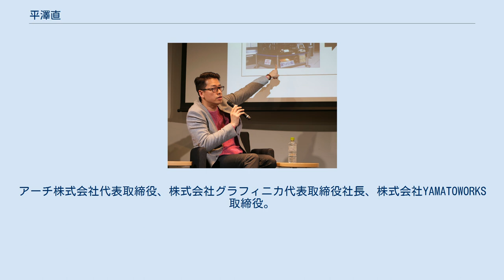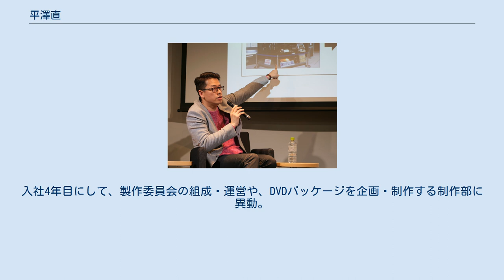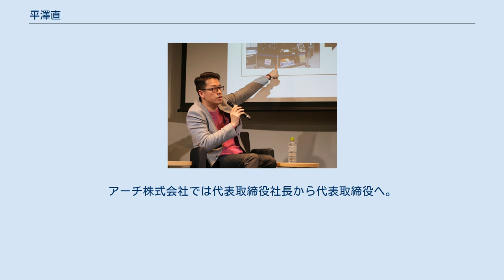平澤直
2019年、登壇イベントにて。
 平澤直（ひらさわ なお）は、日本のアニメーションプロデューサー。
アーチ株式会社代表取締役、株式会社グラフィニカ代表取締役社長、株式会社YAMATOWORKS取締役。
 過去のプロデュース作品は、「猫がくれたまぁるいしあわせ」「ID-0」「ブブキ・ブランキ」「モンストアニメ」「彼女と彼女の猫-Everything Flows-」「ウルトラスーパーアニメタイム」「翠星のガルガンティア」「輪廻のラグランジェ」など。
 東京都三鷹市出身。
駒場東邦中・高等学校を経て、早稲田大学法学部卒業。
 中学時代からずっとアニメ業界には興味を持っていた。
高校生の時にアニメーターとして働けないかなと思い、絵を描くことに挑戦したが、絶望的に絵が下手で絵を描くこととは違う方法でアニメ業界に入れないかなと考えているうちに受験のタイミングが来たので、大学を受験し早稲田大学の法学部に進学。
大学二年の秋に三年生四年生で履修するゼミを選ぶことになり「著作権法・特許法」をメインとしたゼミを選ぶ。
著作権法、特許法のほかに商標法なども学び、そのスキルをもとに就職活動に望んだところ、バンダイビジュアルから内定を獲得し入社。
商社やメーカーなどの企業にもエントリーをしており、内定を持っていたがアニメ業界への道を選ぶ。
 バンダイビジュアル入社後は、海外営業部に配属。
2年間、バンダイビジュアルの関係する作品の契約書をすべて読んでいた。
入社4年目にして、製作委員会の組成・運営や、DVDパッケージを企画・制作する制作部に異動。
その後、アシスタントプロデューサーとして参加していた『攻殻機動隊 S.A.C. 2nd GIG』をきっかけに、プロダクションI.Gへ転職。
そこで数多くのアニメ作品の制作に関わった後に、ウルトラスーパーピクチャーズに転職。
サンジゲンの企画開発・プロデュースを担当する。
『モンスターストライク』『ウルトラスーパーアニメタイム』などを手がける。
 2017年11月にアーチ株式会社を設立し独立。
 2019年4月より株式会社グラフィニカ取締役にも就任。
 2019年12月株式会社YAMATOWORKS取締役に就任。
 2020年4月より株式会社グラフィニカ代表取締役に就任。
アーチ株式会社では代表取締役社長から代表取締役へ。